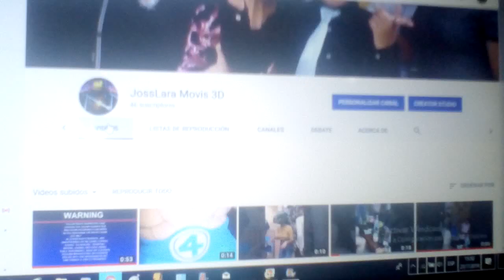Videos principales JossLara parte 1